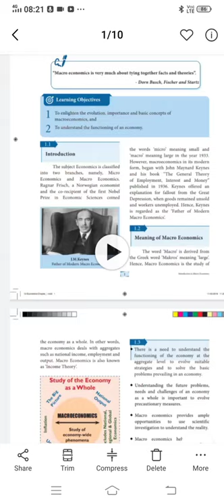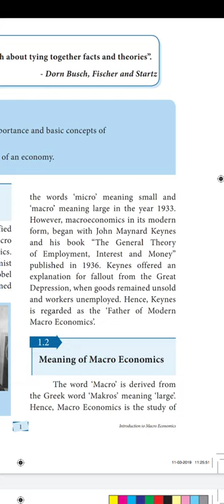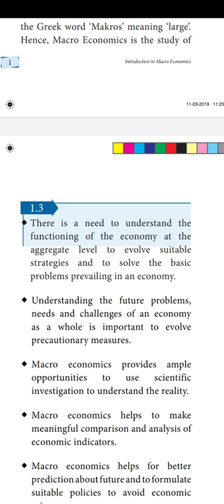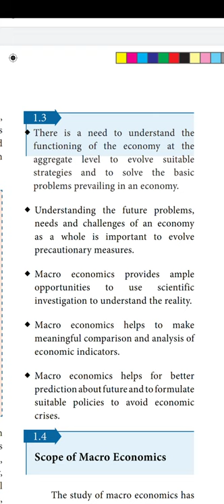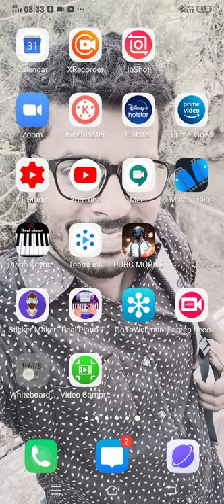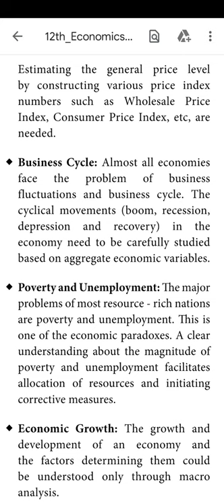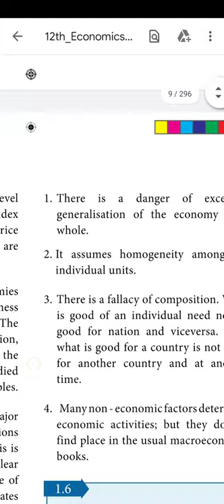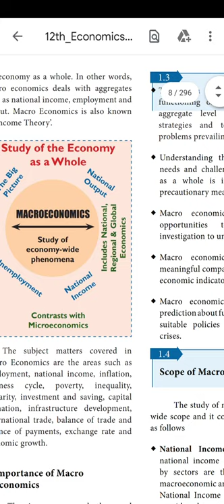+2 Economics - 1st chapter - part 1